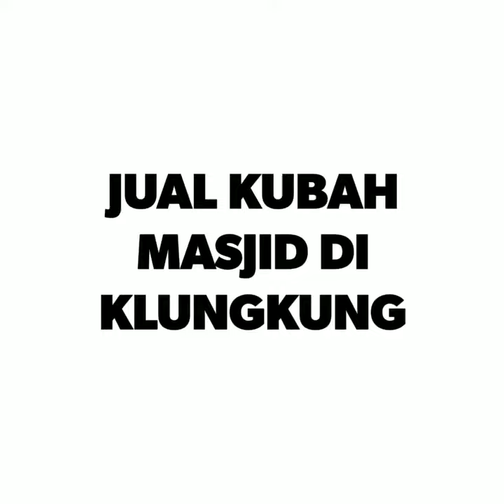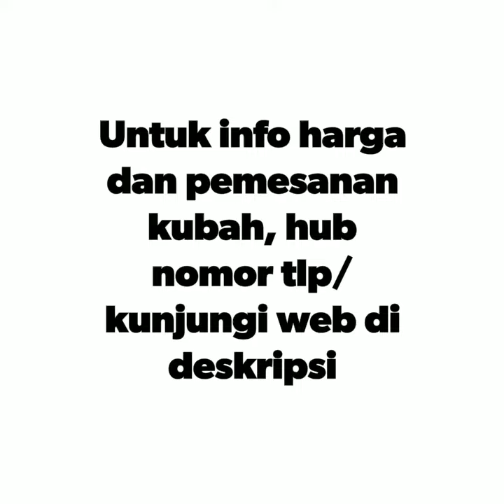JUAL KUBAH MASJID DI KLUNGKUNG - 081255666988 | kubahmasjid.id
Untuk pemesanan Kubah Masjid DENGAN HARGA MURAH, kunjungi website kami di:
• No. Tlp: 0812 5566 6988
JUAL KUBAH MASJID DI KLUNGKUNG

Mengenal Berbagai Varian Kubah Masjid

Jika melihat dari kubah sendiri sudah dikenal kurang lebih 6000 tahun yang lalu oleh Mesopotamia. Akan tetapi dari segi penggunaannya kutbah baru dipakai dan berkembang pesat di periode awal kristen. Pada saat melihat kemegahan yang ada pada gedung-gedung romawi dan yang sudah menggunakan kubah, maka terbangunlah inisiatif untuk membangun dengan bangunan kubah yang ada di atas bagunan masjid. Pada saat khalifah Abdul Malik (685-688) berkuasa telah dibangunlah Dome of the Rock yang lebih dikenal sebagai masjid Umar di Yerussalem.
Adapun gaya dan bentuk kubah masjid pun berveriatif. Karena mulai saat dikenal oleh arsitek Islam, sehingga menjadi tidak heran jika kita menemui berbagai macam varia kubah. Semua itu dari hasil pengembangan arsitek-arsitek Islam yang memadukan dan mengakultirasikan sehingga membentuk sebiuah kebudayaan